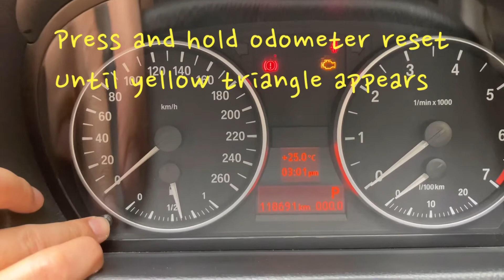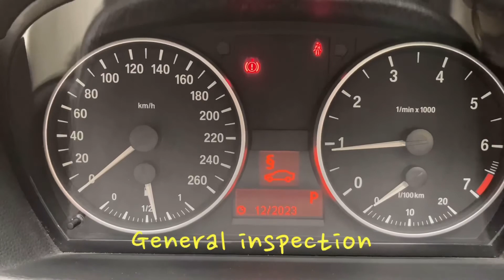SUPER EASY DO-IT-YOURSELF Service Lights Reset - BMW 3 Series E90/ E91 [中文字幕]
Learn how to reset service lights on BMW 3 Series E90/ E91 in 1.5 minutes!

Actual time used: less than 2 minutes
Tools needed: NOTHING!

Always make sure to have your car serviced (by yourself or by professionals) before cancelling any service lights. They are there to remind you to take good care of your vehicle!